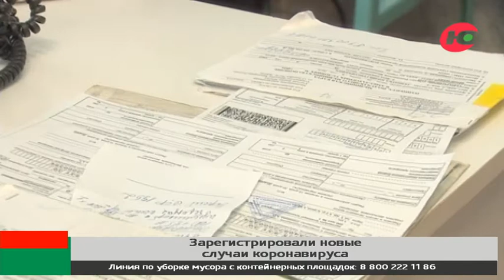В Югре зарегистрировали новые случаи COVID-19 только в 8 муниципалитетах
За сутки излечились 80 человек, за весь период пандемии – 52 016 югорчан. При этом в регионе лабораторно подтвердили 78 новых случаев COVID-19 в 8 муниципалитетах региона. По информации оперативного штаба округа, больше всего положительных тестов в Сургуте – 21. В Ханты-Мансийске 15 заболевших.